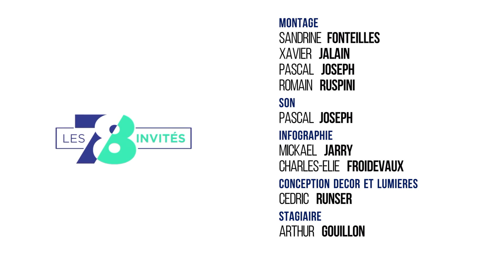7/8 Les invités - jeudi 9 février 2017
Université : Que réserve 2017 ?

Didier Guillemot, président de l'Université de Versailles Saint-Quentin-en-Yvelines reviendra sur les perspectives pour 2017 de son établissement. Il évoquera aussi l'ensemble Paris-Saclay alors que la cour des comptes évoque un projet mal préparé et mal piloté.

BTP : Nouvelles formations

Michèle Muret, directrice du Centre de Formation aux Métiers du BTP à Trappes évoquera les évolutions de la profession et les métiers actuellement porteurs. Le secteur du BTP semble connaitre aujourd'hui un regain d'activité.